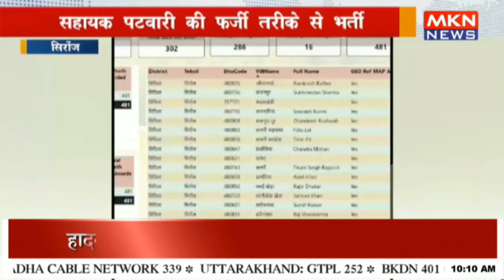सहायक पटवारी की फर्जी तरीके से भर्ती